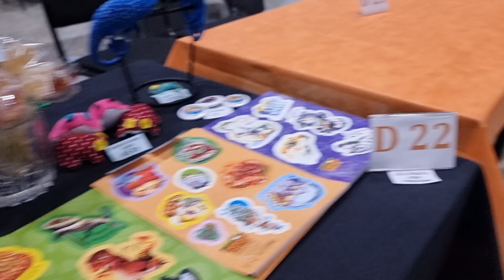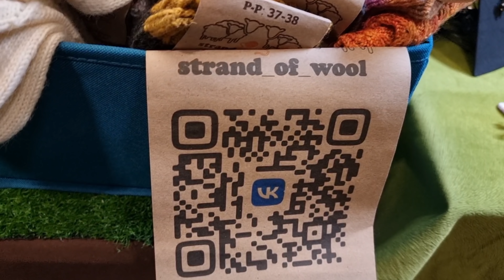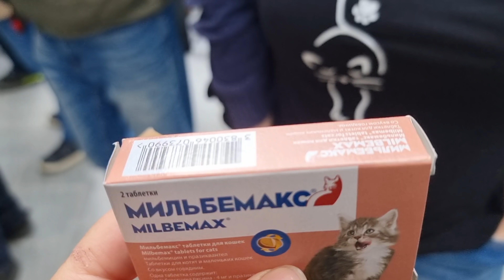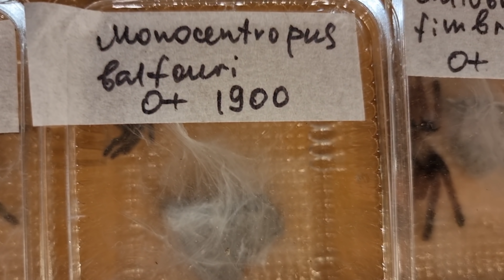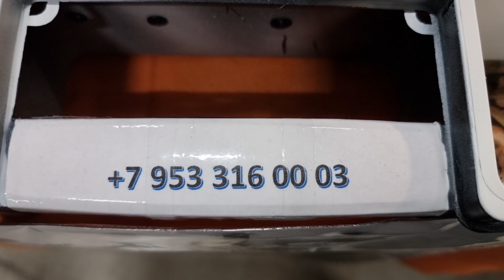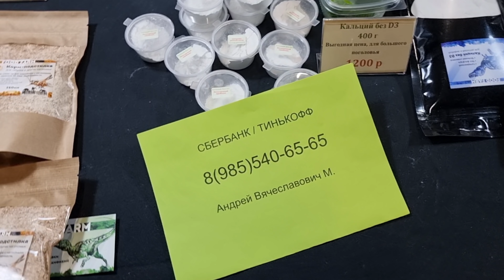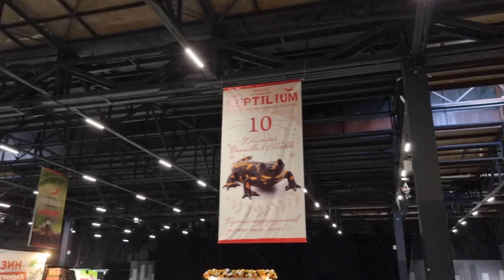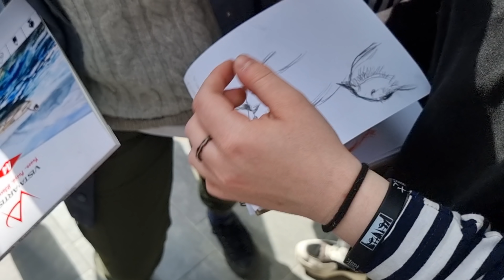Рептилиум 2022 Москва, лето. Сове не показали ящериц и жабниц!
Новый юбилейный десятый Рептилиум в новом шикарном месте! Организаторы превзошли себя и сделали всё великолепно. Очень жаль, что были проблемы со связью из-за нагрузки на сотовую сеть, и не получилось запустить стрим в нормальном качестве во второй день, но я вот наснимала немножко.
В продолжение темы о том, что у иностранцев цензура не пропускает комментарии. Я посмотрела, и обнаружила, что самая главная ошибка - это отсутствие пробела после точки. Два слова с точкой между буквами ютуб определяет как ссылку, и спам фильтр не пускает этот комментарий. Никакого криминала, просто досадный нюанс.